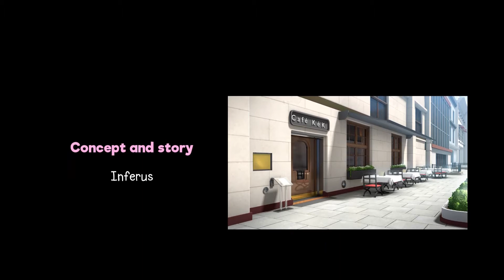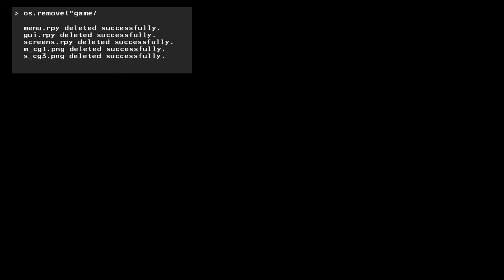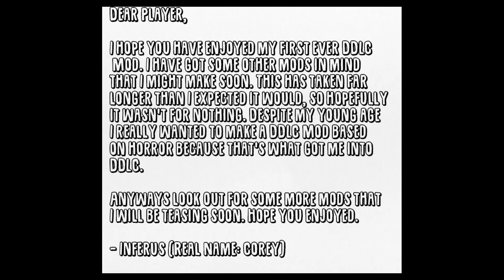Natsuki, Please Forgive Me | Doki Doki Fiendish (Ch. 2 ENDING B1)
This is the second and final ending ending of Chapter Two, or as I like to call it: Ending B.

Factory BG - from Doki Doki Fiendish

(Mod Description)

The day after the festival, the club members get a new leader. However, after a while things start to change within the club. Some creepy things are happening to the club. The club is crumbling before your eyes. It's your chance to save them...